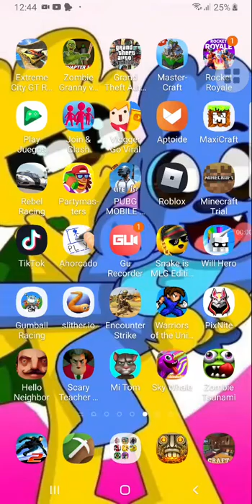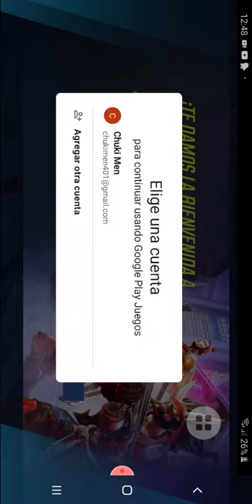Juego este juego increíble